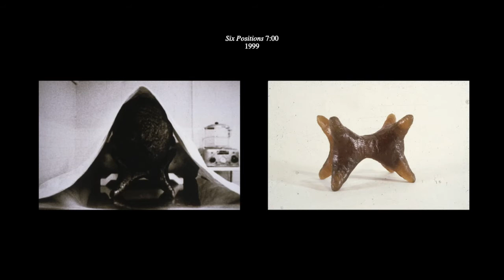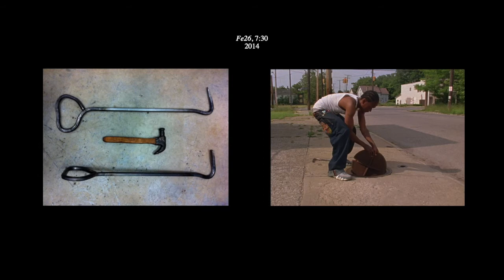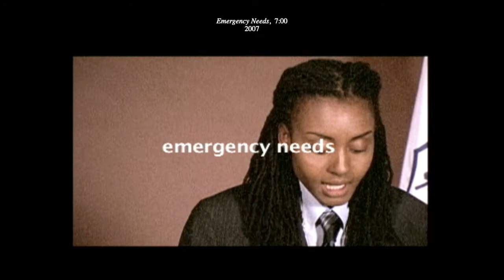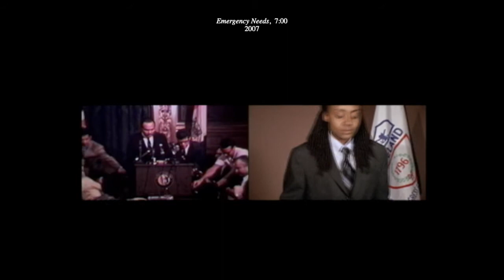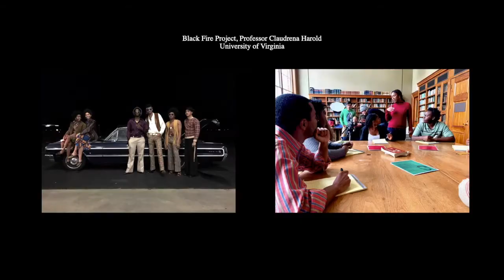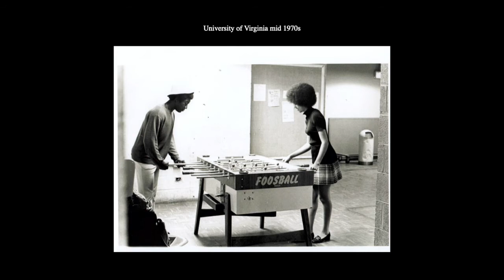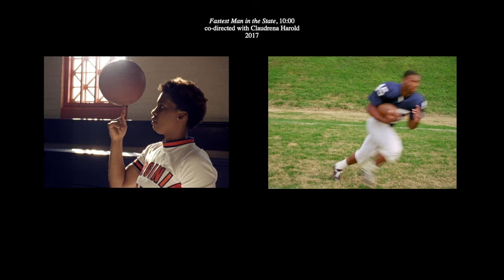Kevin Jerome Everson on his new work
Artist and filmmaker Kevin Jerome Everson is a professor of art at the University of Virginia, Charlottesville, who has made nine feature-length and over 160 short films. These include "Tonsler Park" (2017) and "The Island of Saint Matthews" (2013). In this talk, Kevin Jerome Everson discusses his most recent projects and gives insight into his unique and creative approach to filmmaking.